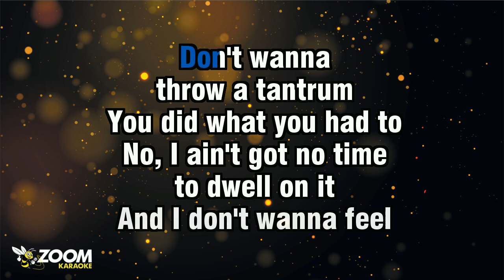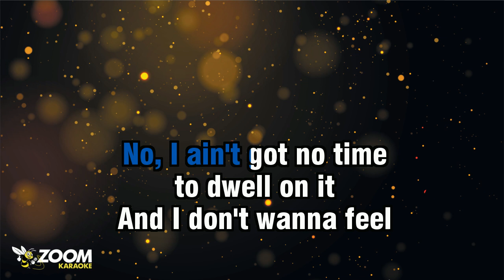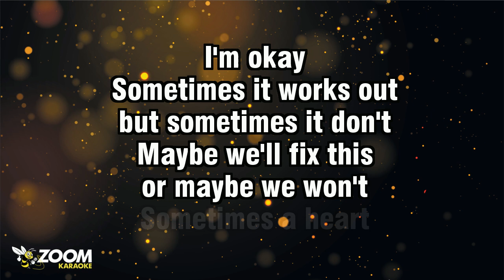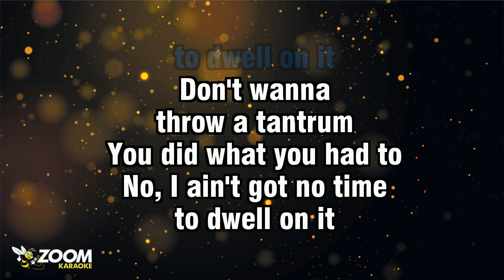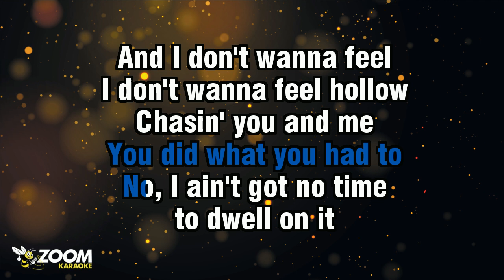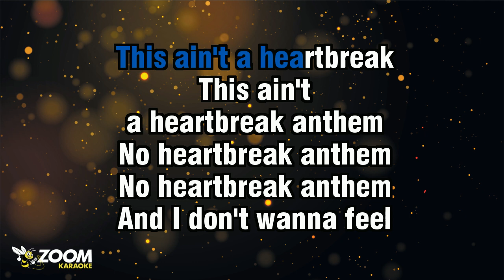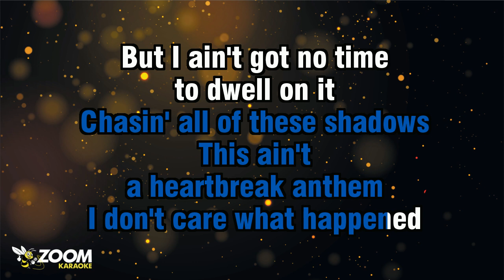Galantis, David Guetta & Little Mix - Heartbreak Anthem (Without Backing Vocals) - Karaoke Version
Song lyrics:

HELLO, IT'S ME, YOUR EX
I CALLED TO SAY, NOT SORRY
BUT I WISH YOU THE BEST
AND I DON'T HOLD NO GRUDGES
PROMISE THIS AIN'T A TEST
WE OKAY, WE OKAY

SOMETIMES IT WORKS OUT
BUT SOMETIMES IT DON'T
MAYBE WE'LL FIX THIS
OR MAYBE WE WON'T

SOMETIMES A HEART
CAN SINK LIKE A STONE
UNTIL YOU FIND HOME...

THIS AIN'T
A HEARTBREAK ANTHEM
I DON'T CARE WHAT HAPPENED
BUT I AIN'T GOT NO TIME
TO DWELL ON IT

DON'T WANNA
THROW A TANTRUM
YOU DID WHAT YOU HAD TO
NO, I AIN'T GOT NO TIME

AND I DON'T WANNA FEEL
I DON'T WANNA FEEL HOLLOW
CHASIN' YOU AND ME
CHASIN' ALL OF THESE SHADOWS

THIS AIN'T
A HEARTBREAK ANTHEM

THIS AIN'T
A HEARTBREAK ANTHEM
THIS AIN'T A HEARTBREAK

THIS AIN'T
A HEARTBREAK ANTHEM
NO HEARTBREAK ANTHEM
NO HEARTBREAK ANTHEM

I DIDN'T WANNA CALL
BUT THERE'S THIS
PAIN IN MY CHEST

AND THANKS TO YOU
I'M WEARIN' OUT
THIS BULLETPROOF VEST
BUT I'LL BE OKAY
I'M OKAY

THIS AIN'T
A HEARTBREAK ANTHEM

DON'T WANNA
THROW A TANTRUM

THIS AIN'T
A HEARTBREAK ANTHEM

THIS AIN'T
A HEARTBREAK ANTHEM

THIS AIN'T
A HEARTBREAK ANTHEM
NO HEARTBREAK ANTHEM
NO HEARTBREAK ANTHEM

THIS AIN'T
A HEARTBREAK ANTHEM